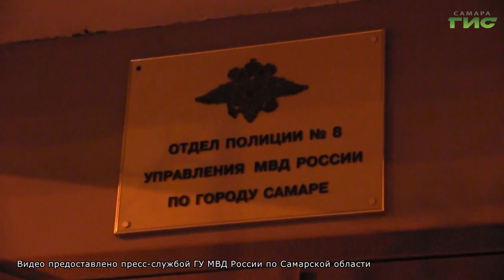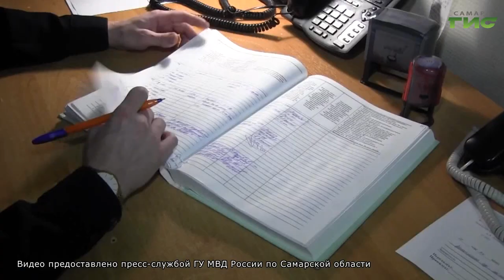"Новые виды мошенничества" / "Город С" от 18.02.2022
Новые виды мошенничества по телефону. Какие суммы похищают преступники у доверчивых граждан? Как с помощью QR-кода мошенники могут украсть деньги? Смотрите программу "Город С". Гость в студии — Владимир Елясин, начальник оперативно-сыскного отдела уголовного розыска Управления МВД России по г. Самаре.